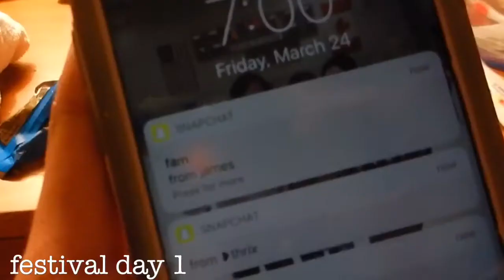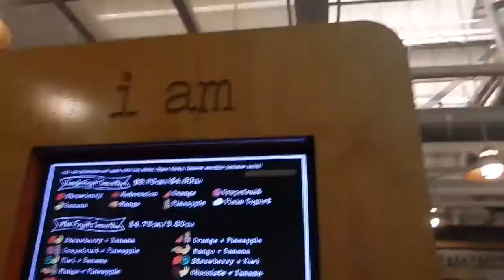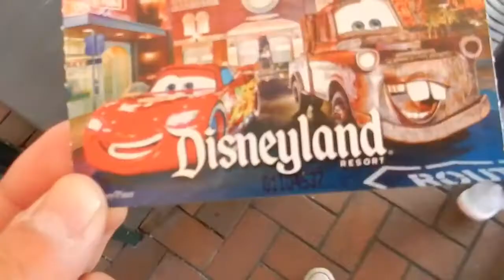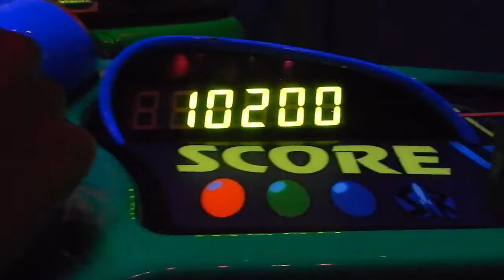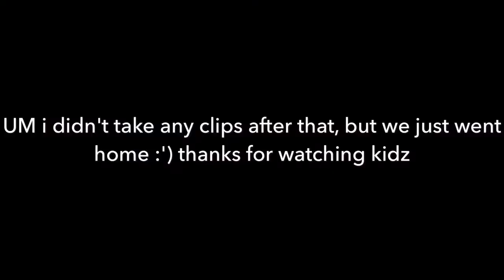Clovis North Choirs Take on Disney 2017 | Travel Vlog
This was in March so I'm kinda late... but I finally got around to editing this and uploading.

Clovis North High School choirs take Anaheim for the Worlstrides Heritage Festival :) We won 1st place in our categories, the sweepstakes choir program, adjudicator awards, the highest score given at the festival, and 2 golds. It was an amazing experience and I am extremely honored to share it with my amazing choir and my talented director, Mrs. Bishop.